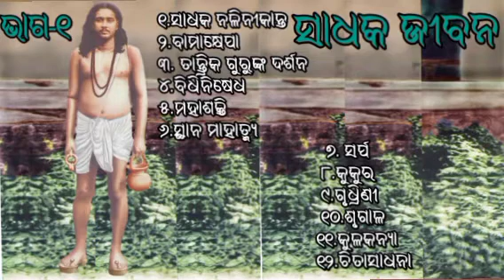ସାଧକ ଜୀବନ ଭାଗ-୧